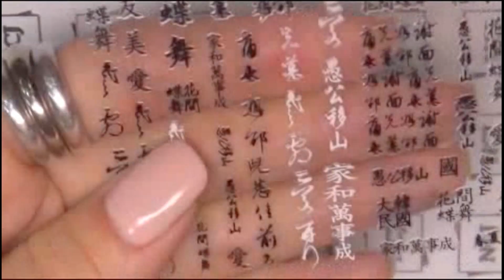[NCJ 네일아트]SPEED step by step nail 4화 연꽃아트